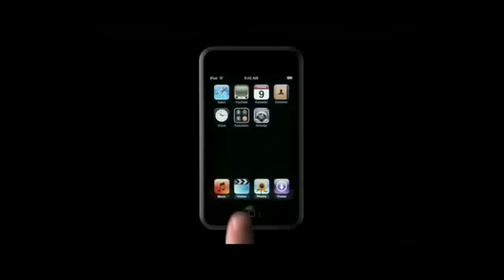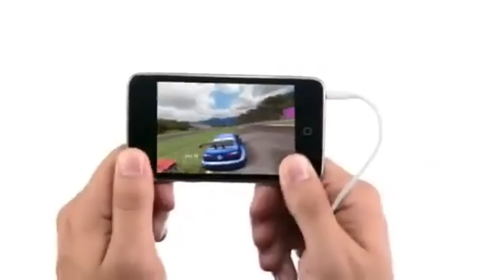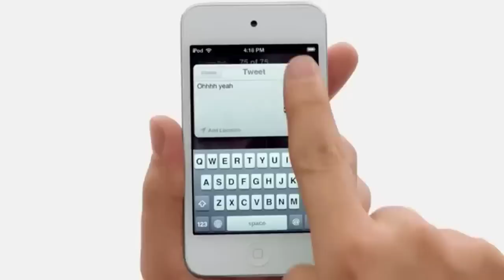iPod touch 1g, 2g, 3g, 4g, 4g white, 5g ads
All of those iPod touch ads from 1g to 5g all mashed up into one video. This is to see how far apple has gone with the iPod touch.
And what do you think is the biggest jump? Like 1g to 2g or 4g to 5g.